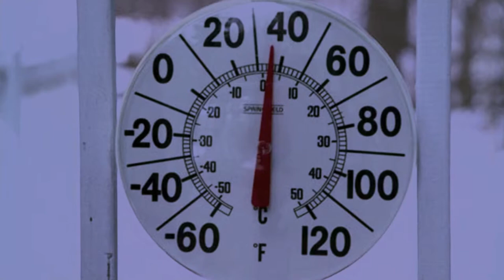Idaho Apricot Video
Idaho Apricot Production video.